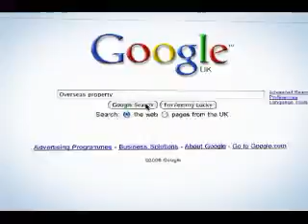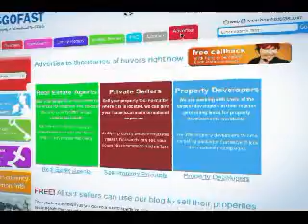Overseas Property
is a UK based overseas property portal that puts international real estate buyers and sellers together. Providing news and services to help investors learn about international real estate including a free finding service